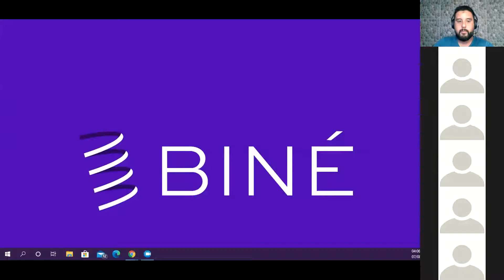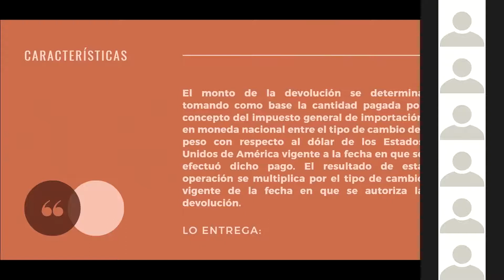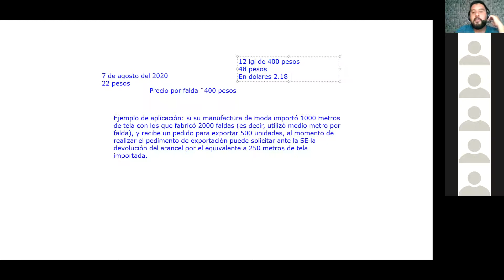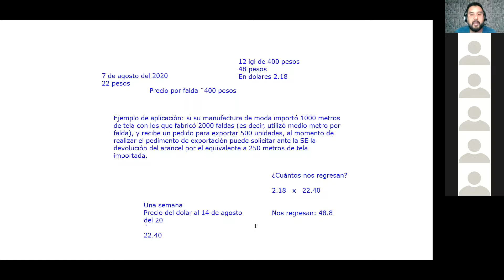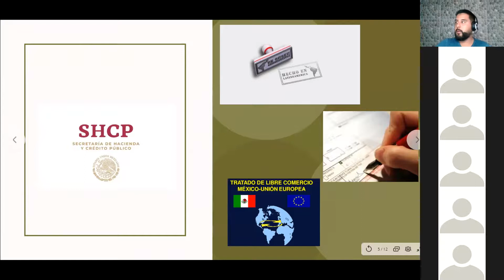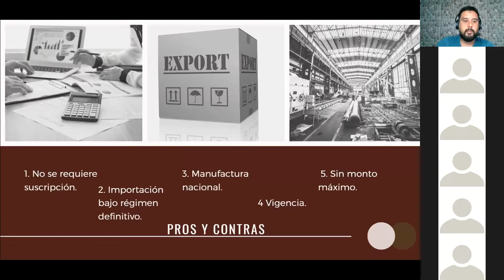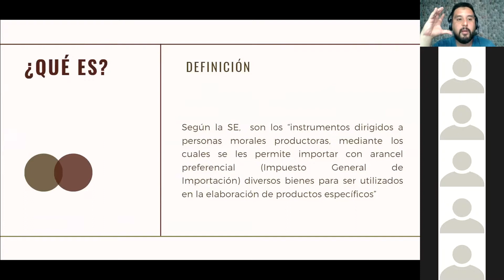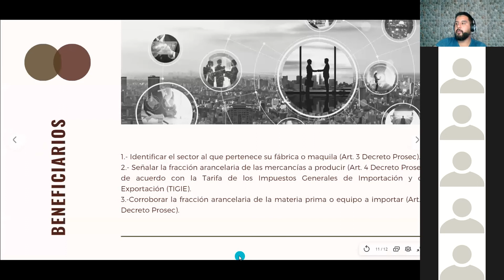Clase Decreto Drawback y PROSEC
Clase con el grupo RL91V, Gestión del Comercio Exterior.